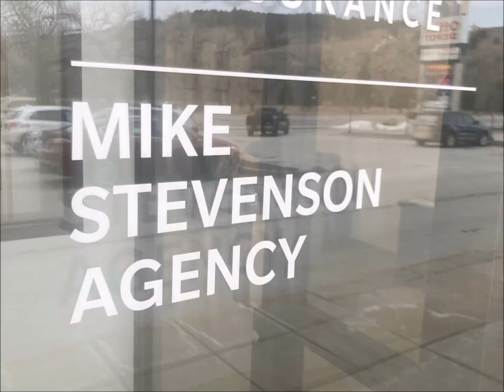Accidents can happen at any time to anyone!